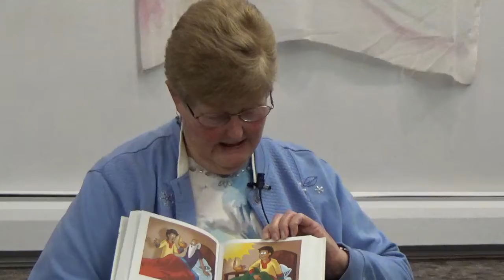HAMC Childrens Time January 17 2021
God called Samuel when he was only a boy and Elaine Frey reminds other children that they can serve God, too.